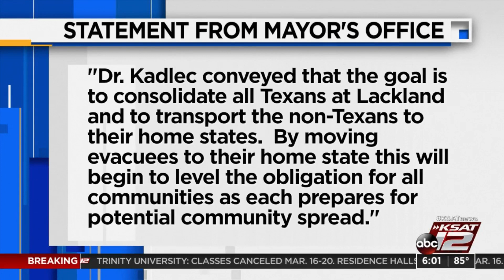Nirenberg: Only Texans will be quarantined at JBSA-Lackland for more than 72 hours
Only Texas residents will be kept for more than 72 hours at JBSA-Lackland, and residents of other states will be moved to quarantine areas closer to their homes, Mayor Ron Nirenberg said late Wednesday afternoon.